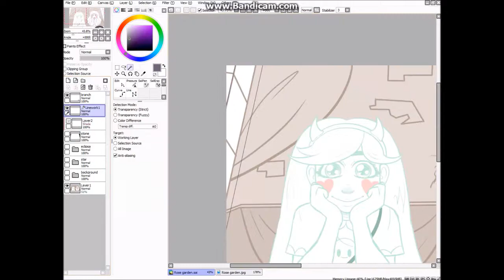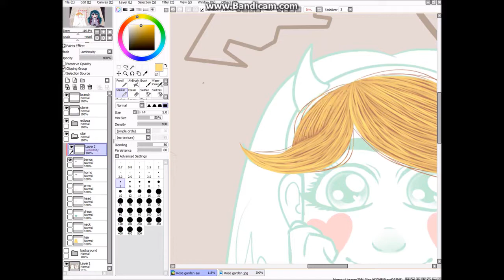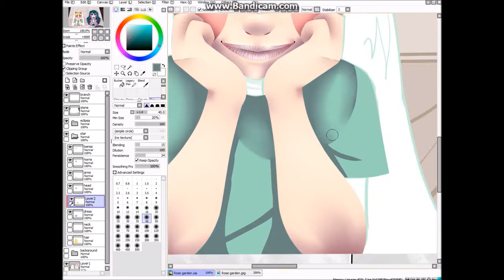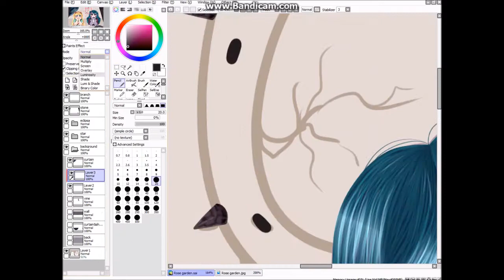Rose Garden Redraw Speedpaint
This scene was really cute

Roses by The Chainsmokers (Lookas Remix ft. ROZES)